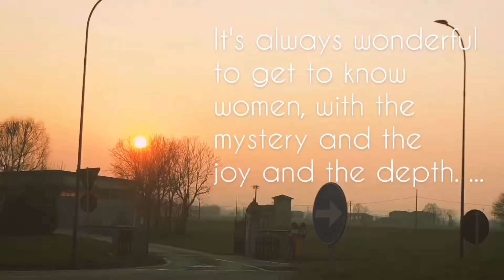Watch sunsets, not Netflix.!!!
Most history’s over-the-Top Sunset 🌇
“Such rich and varied dyes” .
“A smaller minute sprinkle” .
“Increasing every moment” .
“The brilliancy of the colors” .
“The azure of a thousand miles of champaign” .
“The changeful rose color” .
“A tedious, stupid sun” .
“Athwart his majestic easel.!!!